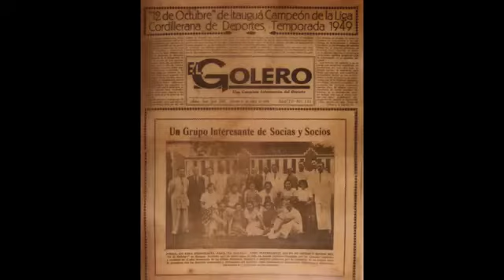Homenaje Póstumo a Luis Alberto Salinas Tanasio, Ex Presidente del Club 12 de Octubre de Itauguá